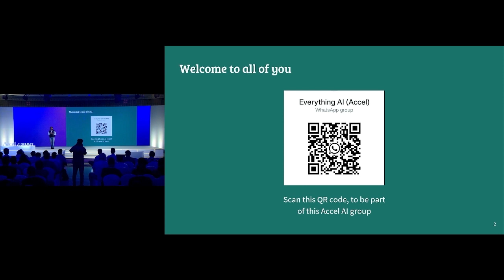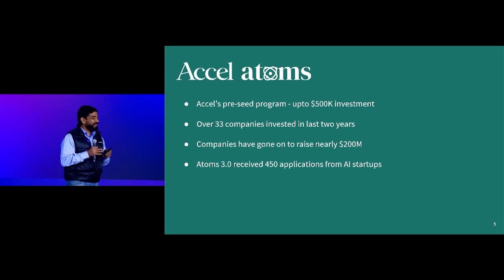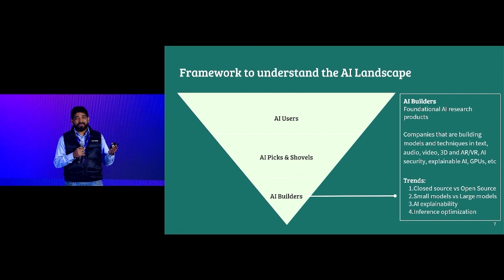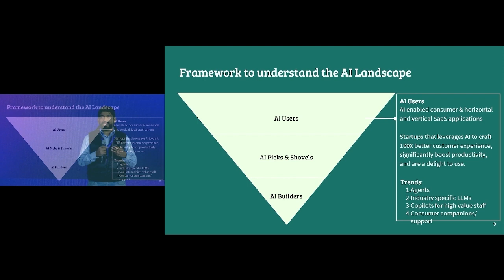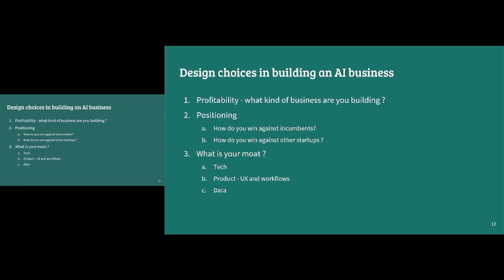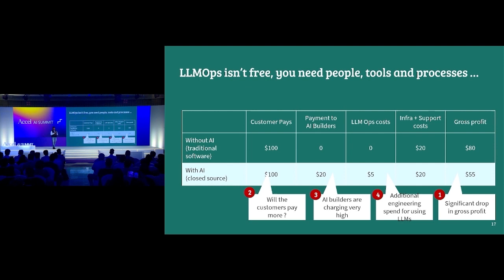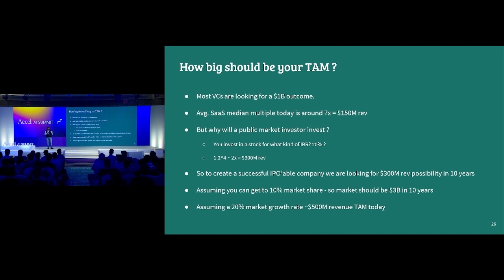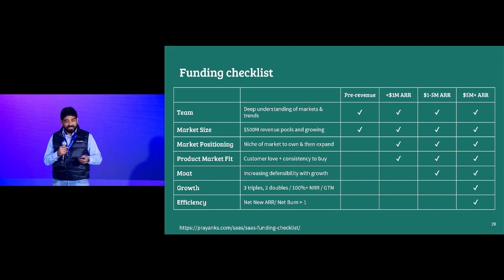Keynote Address | Accel AI Summit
We hosted the Accel AI Summit in Bengaluru on November 22nd, 2023, and saw an incredibly diverse audience of 200+ leading AI professionals and enthusiasts.

The summit featured keynotes and panel discussions by thought leaders and industry leaders across our business and tech tracks, geared for founders and CTOs/ product leaders, respectively.

Join our AI Community on SeedToScale to learn more and stay up to date on everything AI